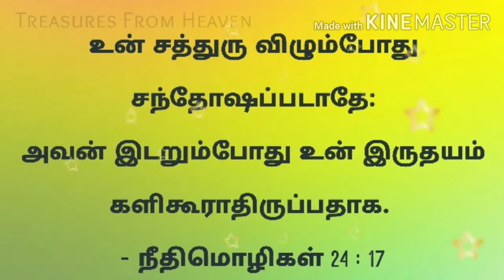God's verse today | Bible verse today | Today Bible verse in tamil | daily verse